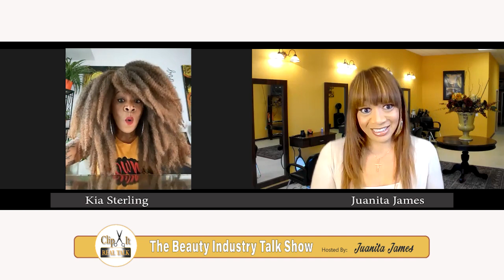Breaking Barriers In The Hair Industry - Part 1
Featuring beauty industry professionals discussing various aspects of their profession (the good, the bad, the ups and downs of the beauty industry). Also discussing the latest news and events in the business.

ABOUT:
Kia Sterling is a world-renowned celebrity and editorial hair artist based in New York City, Philadelphia, and Los Angeles. With over 20 years experience in the beauty and fashion industries, she travels the world educating on the latest trends in runway and editorial hair, creative wig making and design, and luxury extension techniques. She has quickly become one one the most sought after hairstylist and educators world wide, and a driving force in fashion and beauty. Her trendsetting style (that she describes as “rock and refined”) has been featured in major fashion publications such as Cosmopolitan, Zink, Allure, Vogue Italia (photo Vogue) and countless others, as well as television and advertisements such as Maybelline, Avlon and the Tony awards. Season after season Kia leads hair for major runway shows such as Mercedes Benz Fashion Week (NYC) and Philadelphia Fashion Week.

Kia was handpicked by multi-NAHA winner Charlie Price, of Bravo’s hit show Shear Genius to join forces and be an artist on his acclaimed artistic team The Beauty Underground. Kia is also a platform artist and educator for Indique Hair, the top luxury extension hair brands in the industry. Kia is represented by The Gleam Project.
As a fashion and beauty expert Kia has been invited to be guest editor & featured artist in many publications, where her views, tips, and expertise are often quoted. Kia has extensive salon experience from boutique to high fashion. Her experience extends from precision cutting, custom coloring, flawless extension work, wig making and design, luxury hair care, couture styling, and texture specialist and enthusiast. Kia believes in healthy hair first and education is key in her growth as a stylist, which she shares with her fabulous clients at The Artist Haus in Philadelphia.

Kia believes she is living the best of both worlds, as a session and salon hair artist. This affords her the opportunity to share her passion to the fullest in creating beauty for people of all walks of life who enjoy living the KiaSterlingHair lifestyle. Kia believes that diversifying your artistry will keep your career exciting and fresh.
She lives for her motto: evolve, inspire, create and share as she is a strong believer in giving back and embraces her philanthropy work.